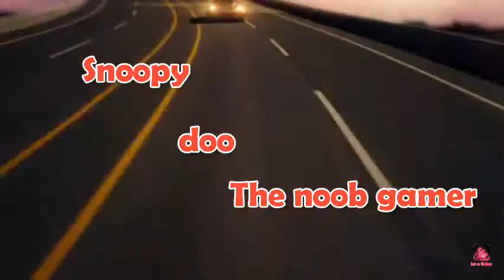My new intro